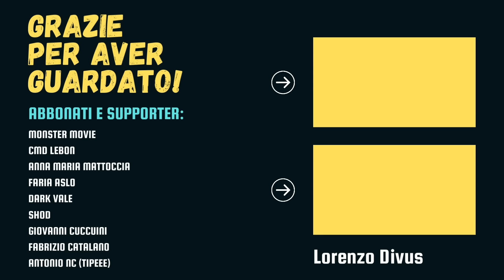SHIN GODZILLA vs GODZILLA MINUS ONE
Chi vincerebbe tra Shin Godzilla e il Godzilla di Minus One?